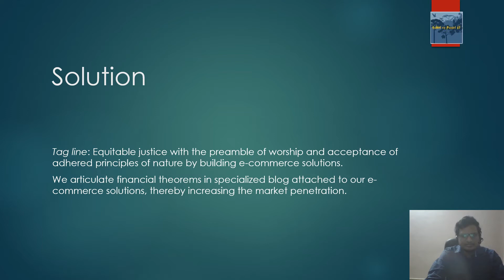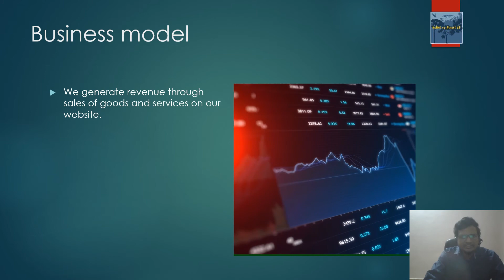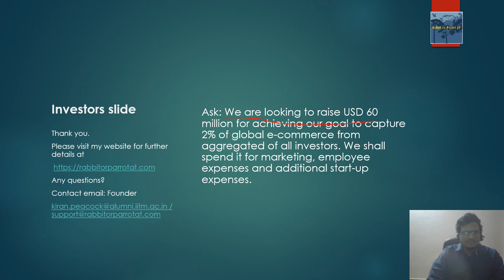Gktecvision Private Limited - Startup Istanbul Demo Day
Trading financial markets, e-commerce & Journalism

I can attach the business plan and elevator pitch.

About Founder

Kiran Karnati : I am an alumnus from prestigious institute IIT Madras with 14 years of experience in various reputed industries. I am also a Journalist from International travel writers & photographers alliance.